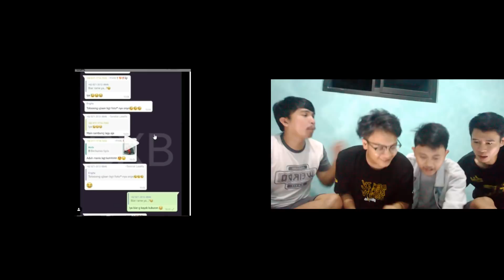PECAH ABIZ!!! KAMI SEMUA TERPUKAU! with DECI TV , ANGGA PECIIL || TIKTOK & CCP TERBARU BETRAND PETO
Haalooo Bento X Bensu Lovers!
jadi pada video kali ini, gue reaction tiktok dan ccp koko betrand peto putra onsu lagi nih. Yuk! langsung aja reaction keseruannya bersama-sama :)